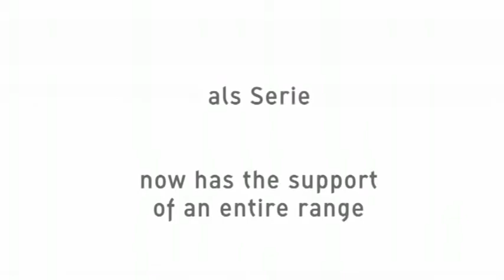Сантехника DURAVIT коллекция VERO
Подробнее можно узнать информацию и купить продукцию фирмы Grohe на сайте Подробнее можно узнать информацию и купить продукцию фирмы Duravit на сайте